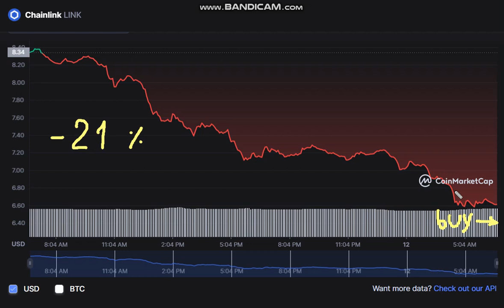Chainlink LINK - Chainlink to USD Chart - Chainlink buy orders